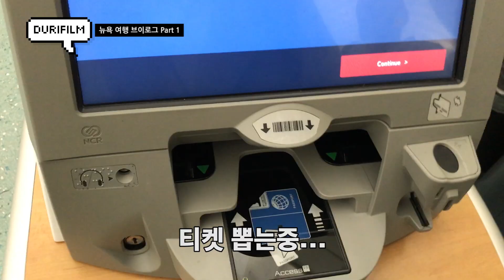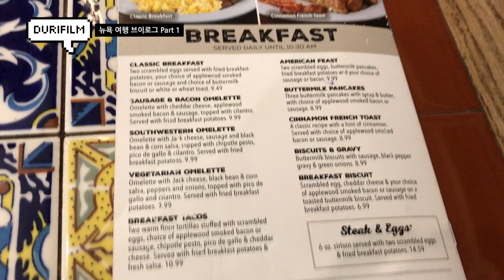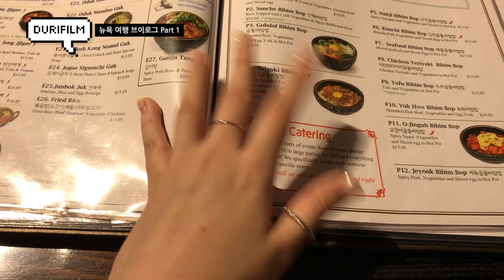뉴욕 여행 브이로그 #1 / (eng cc) new york travel vlog #1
안녕하세요 :-) 뉴욕 여행 브이로그를 두개로 나누게 되었어요 ㅠㅠ 오늘 영상은 노잼이네요 흑흑. Part 2 가 훨씬 진짜 대박 정말 완전 리얼 혼또니 쩐더 더 재밌으니까 기대해주세요!!! ㅋㅋㅋㅋㅋ (큰아빠와 유리언니도 나오거든요! 히히...) Part 2 는 아마 다음 주 수요일에 올라갈것 같아요! 그리고 이번 목요일에 일상 브이로그 올라가고, 토요일에 여름 룩북 올라갑니다. 영상 봐주셔서 너무 감사합니다 ❤️

🎥 CAMERA
iPhone7